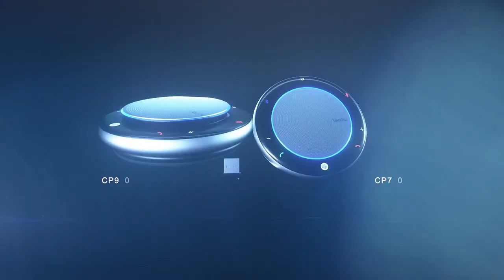Профессиональные портативные спикерфоны Yealink CP900 и Yealink CP700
Yealink CP900 и Yealink CP700 — профессиональные портативные спикерфоны для персонального использования, работы в поездках, установки в малых переговорных комнатах. Благодаря шести встроенным микрофонам, встроенной технологии Full-duplex, функции эхоподавления и захвату голоса на 360°, спикерфоны предлагают стабильное качество звука в формате HD. С помощью USB и Bluetooth можно быстро подключить устройства к мобильному телефону, планшету или персональному компьютеру. Встроенная батарея позволяет спикерфонам работать до 12 (CP900) или 10 (CP700) часов в режиме разговора.